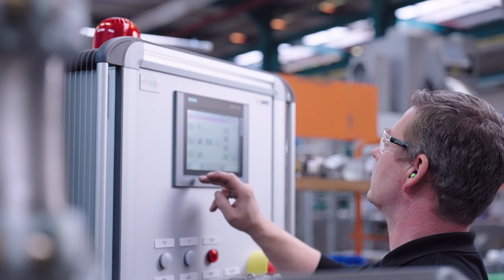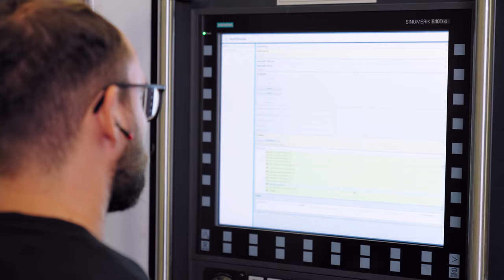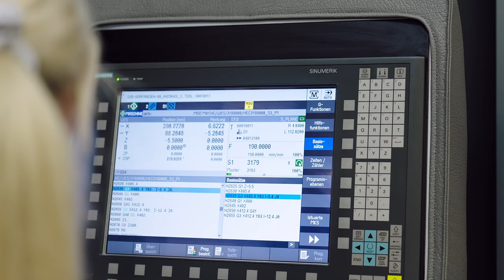Maag Germany DE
Die Maag Germany stellt sich vor. Erleben Sie viele Einblicke in unsere Standorte in Deutschland. Hier entstehen integrierte Lösungen für den gesamten Lebenszyklus von Kunststoffen.